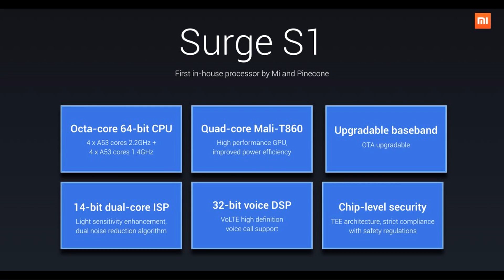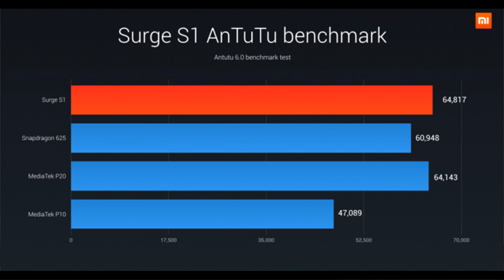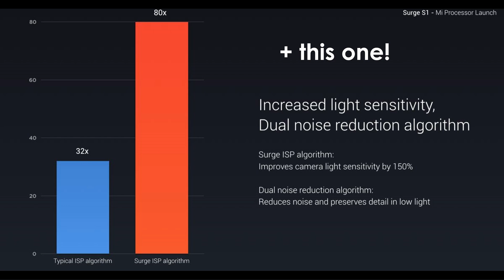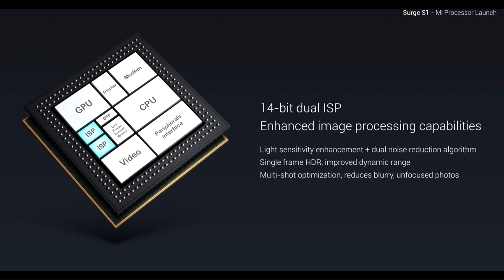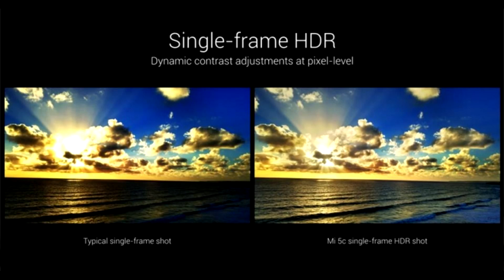Redmi 4X, Mi5C, Surge S1 Processor- All you Need to know! Better than Snapdragon 625?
In this video let talk about Surge S1 Processor & compare it with Snapdragon 625 & find out whether it is actually better?!
We will also talk about newly launched Mi5C with Surge S1 Processor and the Redmi 4X which has Snapdrgon 435 Processor and  priced below 9k! Will Redmi 4X launch in India? .
★ Google Plus - Who cares lol